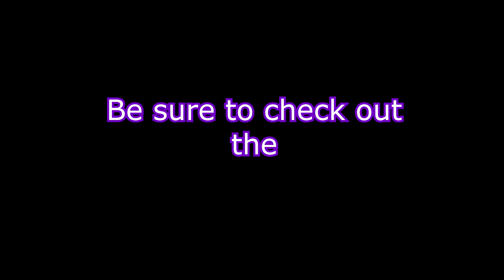Ark: Modded Chaos Ep. 2: Taming Dinosaurs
We went out and finally got some pets! Was a pretty dangerous adventure. Hope you enjoy!